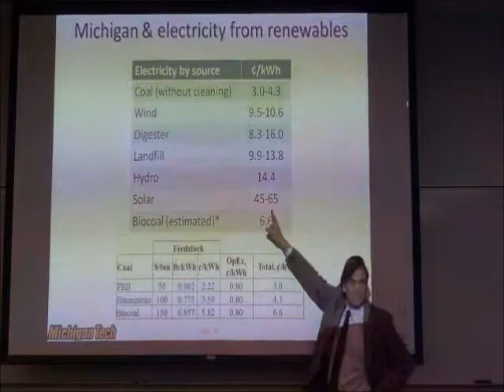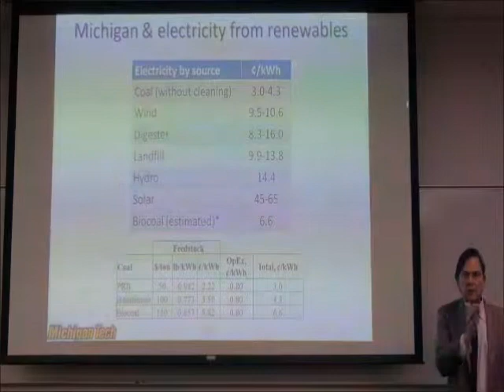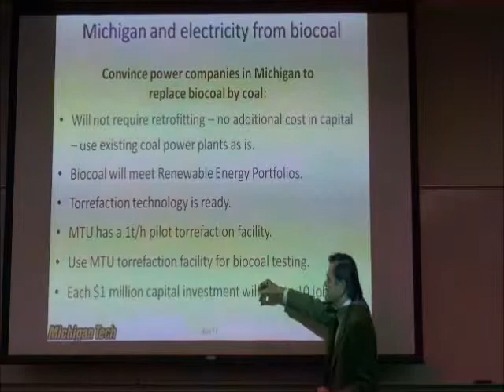bar ziv biomass2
Ezra Bar-Ziv, Michigan Tech University professor in mechanical engineering, discusses biomass and biocoal during the Oct. 25, 2012, Public Forum on Michigan Ballot Proposal 3 on renewable energy.